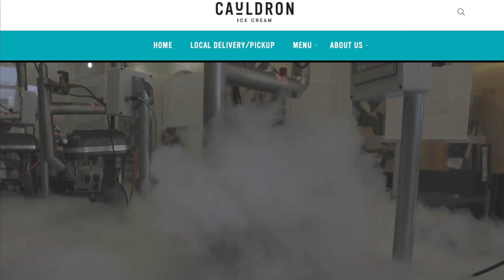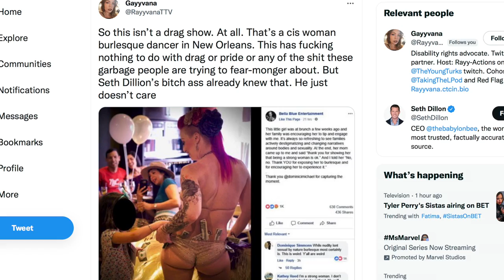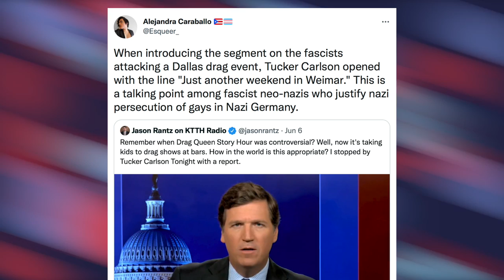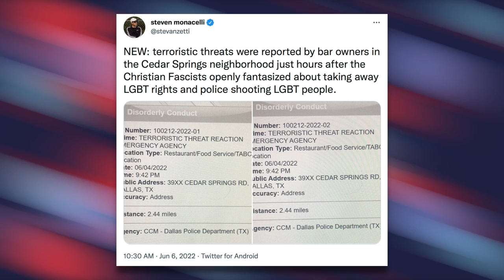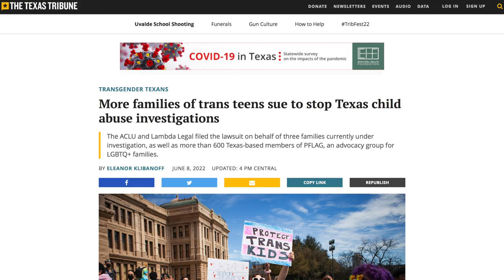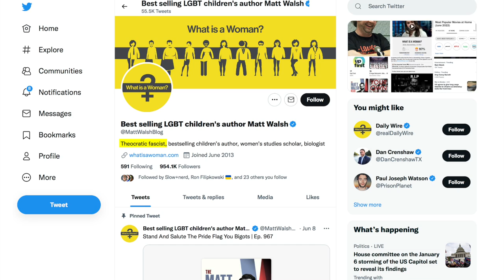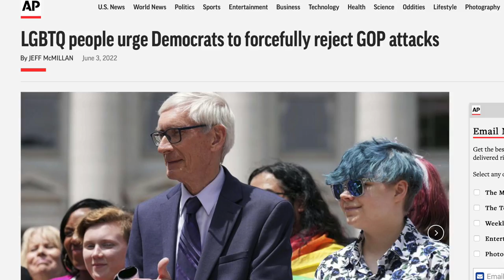Tucker Carlson Praises Self-Described "Christian Fascist" Mob For Harassing Gay People